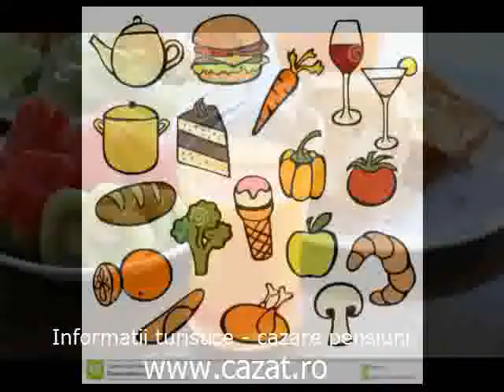Cazare Craiesti, Neamt - Cazat.ro